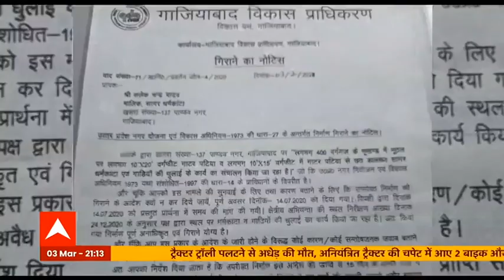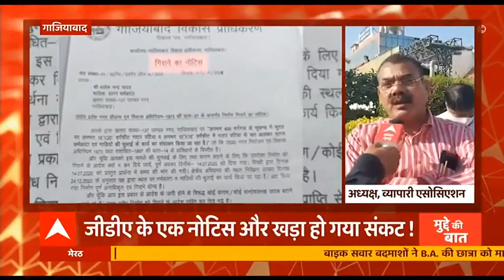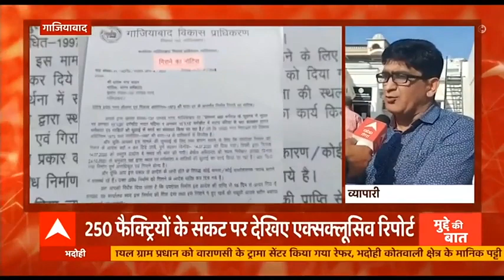गाजियाबाद में हजारों लोगों की रोजी-रोटी पर संकट, डरे हुए हैं व्यापारी, योगी से गुहार | Mudde Ki Baat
बात 250 फैक्टरियों पर लटके कानूनी फंदे की क्योंकि गाजियाबाद डेवलवमेंट अथॉरिटी ने अपने नियम कायदे गिनाकर पांडव नगर की सैकड़ों फ्रैक्टरियों पर तलवार लटका दी है और ये सब तब हो रहा है जब पूरे देश में रोजगार का संकट मडंरा रहा है लेकिन गाजियाबाद डिमोलेशन अथॉरिटी बनने पर अमादा है. इस मुश्किल वक्त में व्यापारी पीएम मोदी और सीएम योगी की तरफ उम्मीद की नजर से देख रहे हैं. व्यापारियों की मानें तो पीएम मोदी मेक इन इंडिया लेकर आए हैं. पांडव नगर में बहुत ऐसे उद्योग हैं जो मेक इन इंडिया का सपना साकार कर रहे हैं.